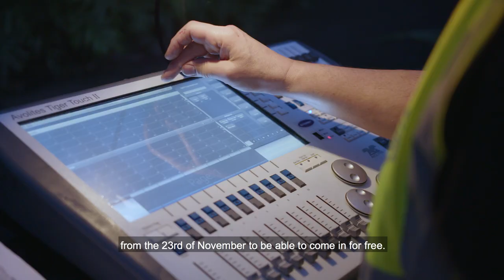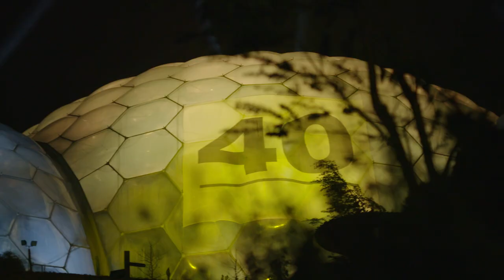Eden project’s biomes transformed into iconic National Lottery balls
Last night (20 November), activist and actress Lily Cole flicked the switch to illuminate the Eden Project’s Biomes, transforming them into iconic National Lottery Balls.
The event was a visual celebration of the £40 billion that has been raised forgood causes since the National Lottery began 25 years ago. It also marked the start of the ThanksToYou campaign, where for nine days, beginning 23 November, National Lottery players can enjoy free entry or special offers at hundreds of National Lottery funded projects across the UK.